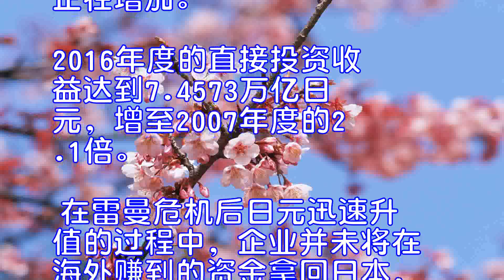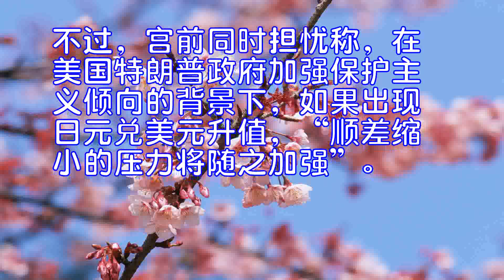日本赚钱方式从贸易转向投资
日本赚钱的方式明显发生了变化。2016年度，显示日本与海外的货物和服务交易状况的经常项目收支顺差额已恢复至接近雷曼危机之前的水平。虽然贸易顺差缩小至当时的40%水平，但企业通过投资外国股票等获得的收入正在增加。不过，企业把这些收入直接用于海外投资的金额也创出历史新高。日本企业等的盈利越来越难以带动日本国内的就业和税收。 2016年度，日本的经常项目顺差额同比增加13.1％，增至20.199万亿日元。自雷曼危机前的2007年度以来，时隔9年再次突破20万亿日元大关。 引人注意的是，企业通过持有海外股票和债券获得的分红等所得收支的顺差额扩大。2016年度，所得收支顺差占到经常项目顺差的近90%，与2007年度的不足70%相比大幅提高。日本企业为了参与或控制海外企业的经营而持有股票等，这些直接投资带来的收益正在增加。2016年度的直接投资收益达到7.4573万亿日元，增至2007年度的2.1倍。 在雷曼危机后日元迅速升值的过程中，企业并未将在海外赚到的资金拿回日本，而是加强了海外再投资。在直接投资收益之中，通过再投资获得的收益在2016年度达到3.9631万亿日元，创出历史新高，增至2007年度的2.5倍。 日本大和总研高级经济分析师长内智表示，“在日元迅速升值的局面中，日本国内的竞争力下滑，在全球开展业务的企业提高了海外盈利能力。今后地产地消的趋势难以改变”。 人口不断减少的日本的潜在增长率低迷，徘徊在0%左右。日本企业的投资资金将流向亚洲新兴市场国家等增长预期高的地区。如果企业扩大在海外的再投资，即使日本的经常项目收支扩大，国内的就业和税收也将难以增加。 日本企业在海外越来越活跃的另一方面影响是贸易顺差的缩小。日本2007年的贸易顺差额为13.6862万亿日元，占到经常项目顺差的近60%，但2016年度降至不到30%。由于企业将生产基地转移至海外，日本的出口也出现减少。3·11东日本大地震后，日本国内用于火力发电的化石燃料需求增加，进口出现增加趋势。 日本的经常项目顺差似乎将受到海外经济局势的影响。SMBC日兴证券的高级经济分析师宫前耕也指出，“如果外需保持强劲，经常项目顺差将缓慢扩大”。不过，宫前同时担忧称，在美国特朗普政府加强保护主义倾向的背景下，如果出现日元兑美元升值，“顺差缩小的压力将随之加强”。